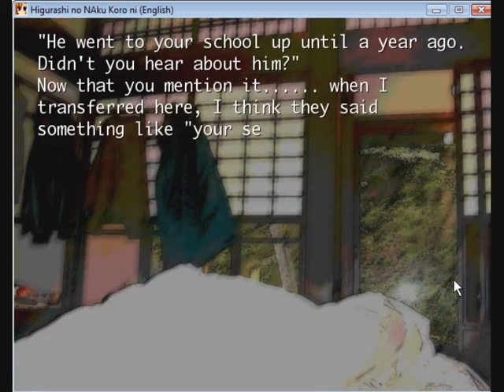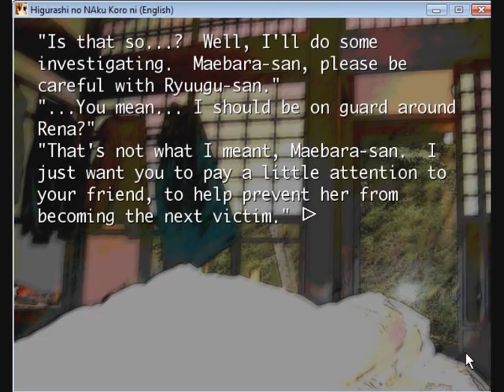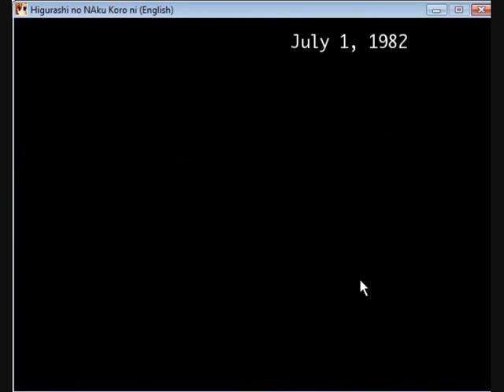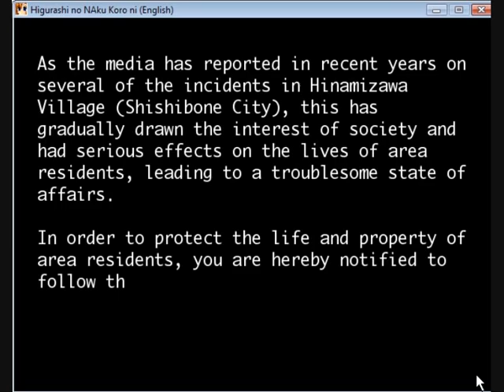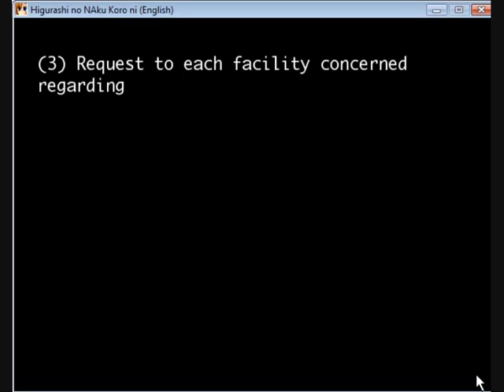Higurashi no Naku Koro Ni:Onikakushi Arc - 39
This is the sound novel/visual novel/game.

Since the vote was for once a week, then I'll start posting every Saturday :3